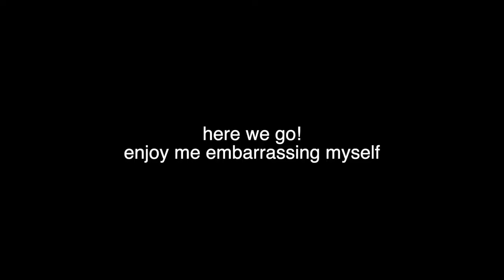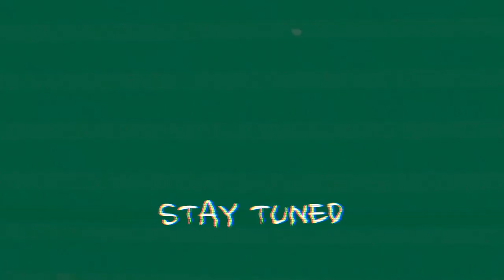getting my wisdom teeth removed vlog (ouch)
this video is probably really gross so I'm sorry but I had to film it for the mems...and I was super annoying so sorry again oops xoxoxoxo

remember to keep donating and if you can't then sign petitions; anything can help, let's educate ourselves. black lives matter.

FAQs:
what camera do you use? canon G7 X mark 2